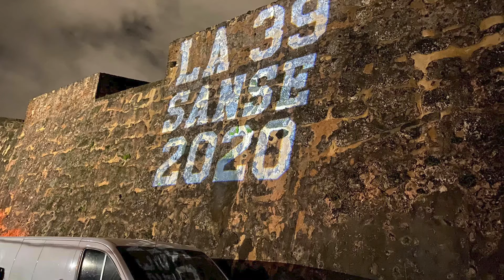Piquete con La Luna Llena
Piquete en La 39 de La Perla, San Juan PR.